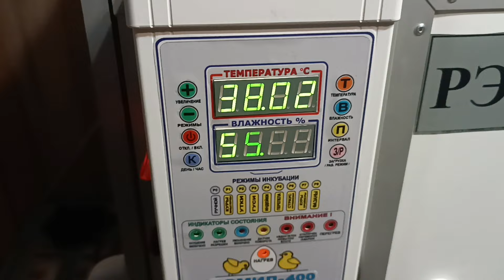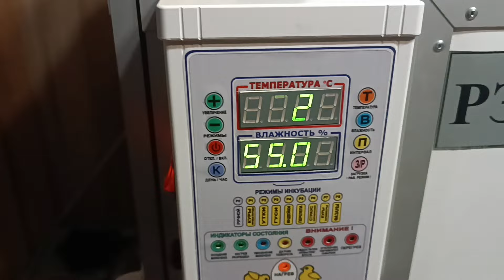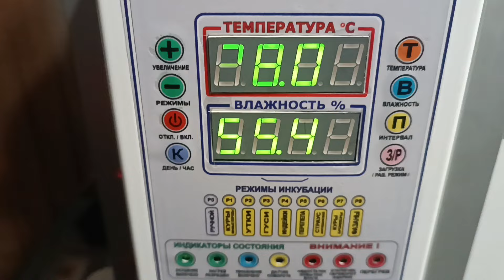РЭМИЛ. Настройка температуры.